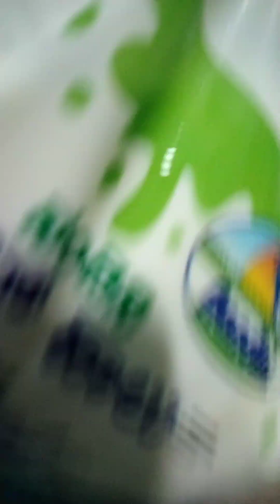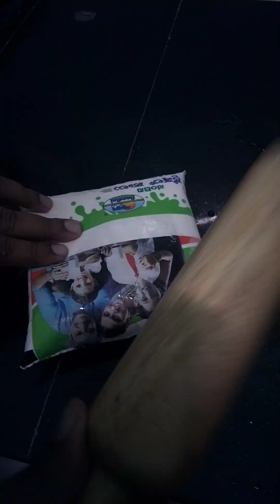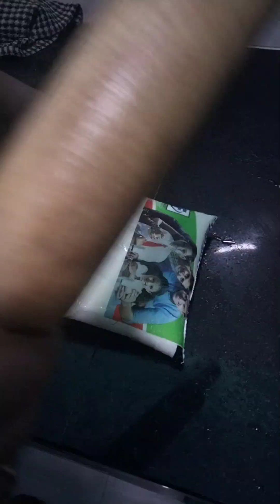Barsa du Weekend🥶 | Ini dina bathnd finally🎁 | Anjal Fry🐟 | Sharjah Shake 🍹